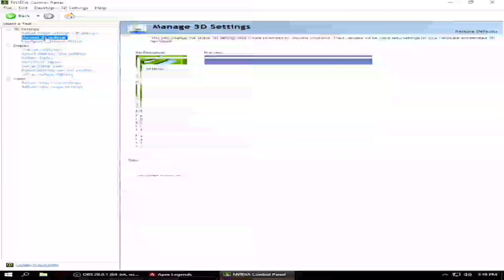BEST Movement & AIM Settings for Controller | Apex